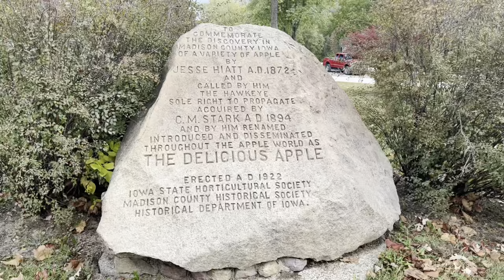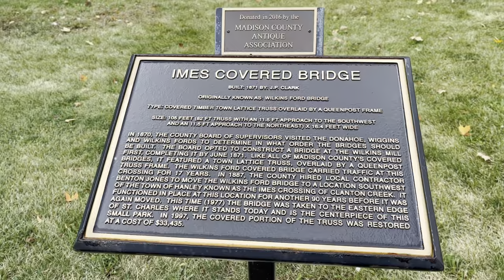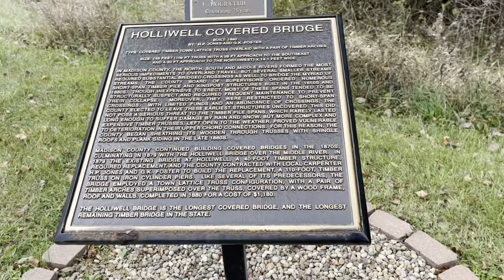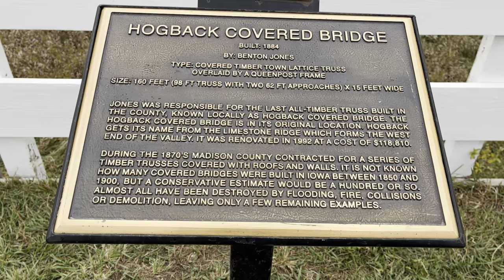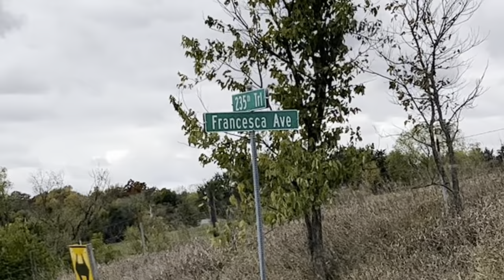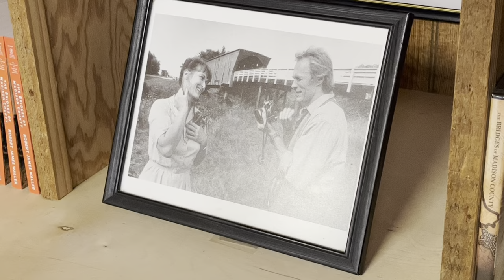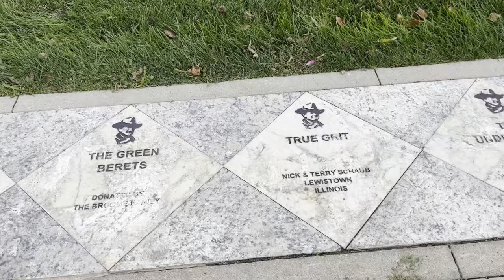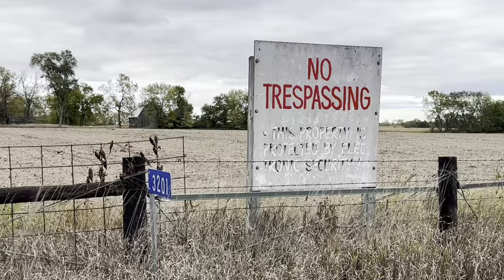Exploring the Bridges of Madison County and MUCH, MUCH MORE ||| Winterset, Iowa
When most people hear about Madison County, they automatically think of the Clint Eastwood and Meryl Streep movie The Bridges of Madison County. And that was the original reason I went to visit Madison County, but came away finding more than I could have hoped for! Winterset, Iowa, was the main filming location for the movie and centrally located when looking for the six covered bridges in the county. I happened to be there the same weekend at their annual Covered Bridge Festival (just dumb luck). Besides the bridges, I also explore a little bit of the town, a local state park with the only tunnel in Iowa, and we end the visit at Francesca's house that was prominently featured in the movie. What a great day exploring Iowa!

T-shirt: Sparks, Nebraska

Part 107 certified drone operator

0:00 Intro
1:19 The 6 Covered Bridges
11:36 Covered Bridge Festival
15:50 Pammel State Park
16:49 Francesca's House